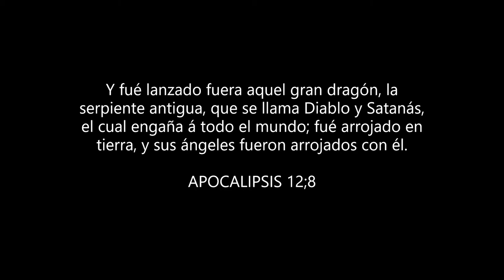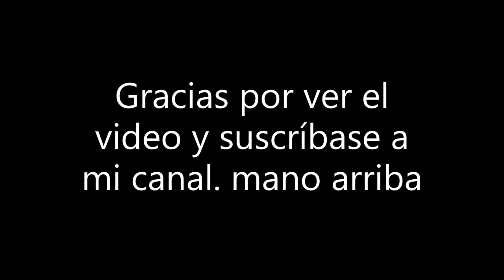Fotos de Espíritus Fantasmas (Demonios)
Hola aquí una serie de compilaciones de espíritus malvados  DEMONIOS, capturados en fotografías es distintas partes del mundo.